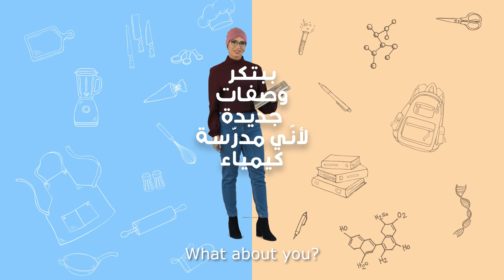Empowered Woman by Al Baker: Teacher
Dream, achieve and be the woman you’ve always wanted to be with Al Baker!

!احلمي، حقّقي وكوني سيّدة نفسك مع البيكر